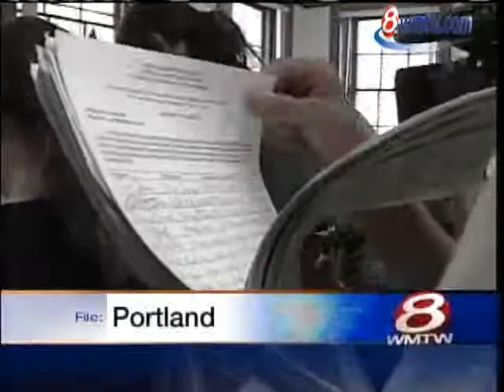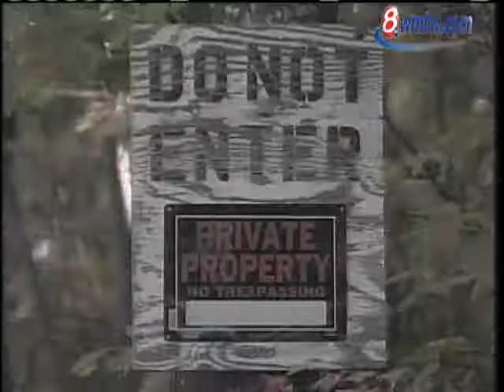News 8 NOW Webcast